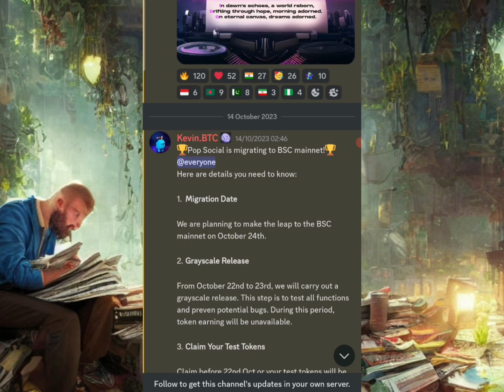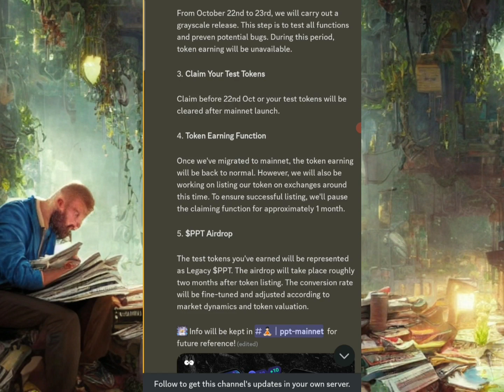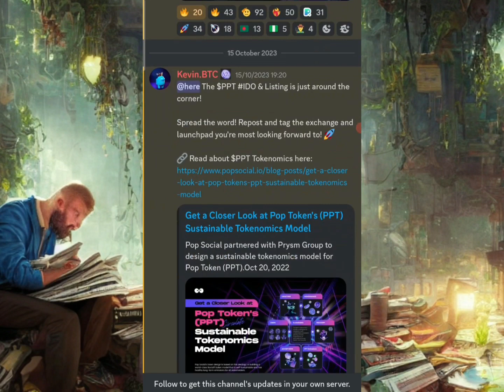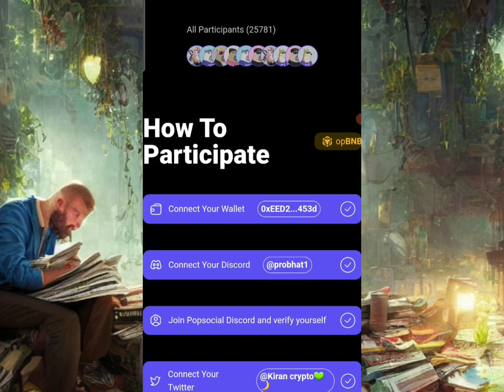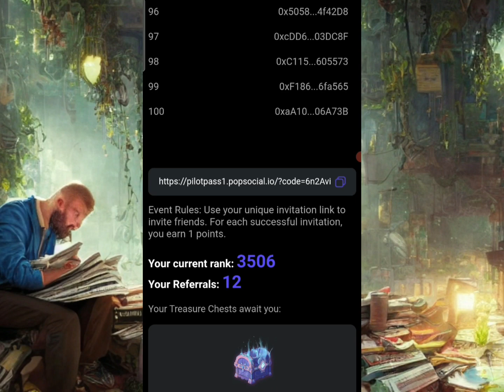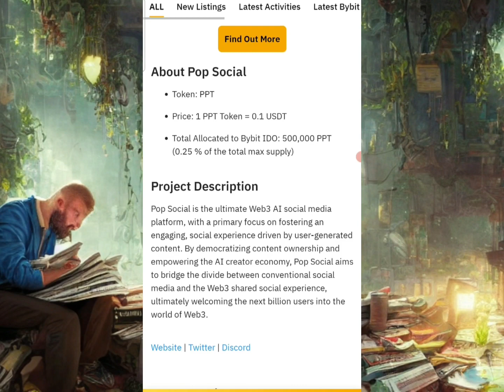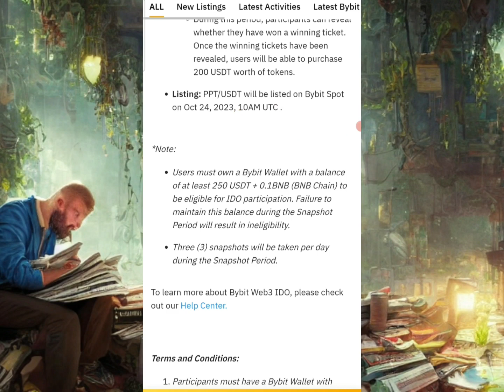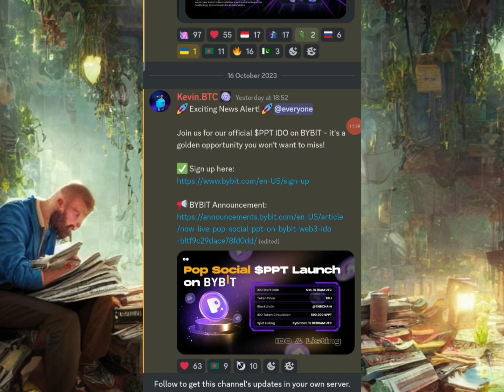Pop social listing | ppt token ido and listing on bybit | crypto airdrops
Pop social listing | ppt token ido and listing on bybit | pop social listing and token conversion| crypto airdrops

Or search "Kiran crypto" on telegram